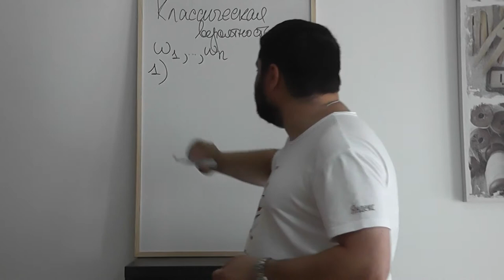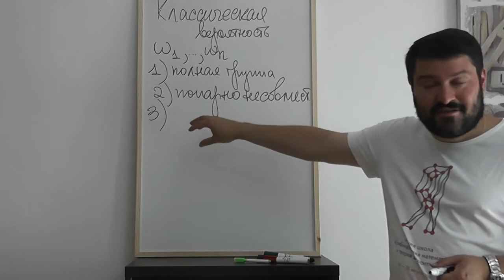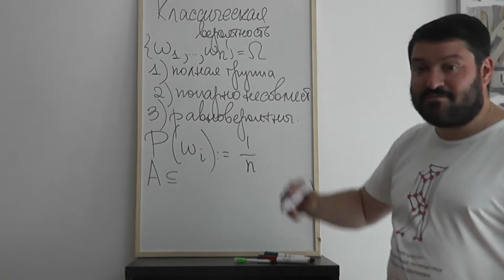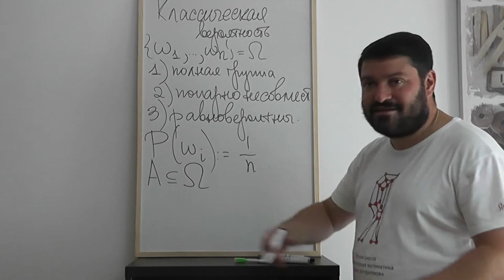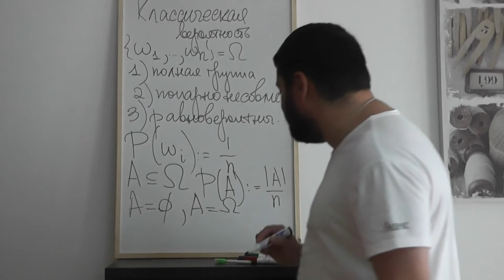1 Конечные классические вероятностные пространства